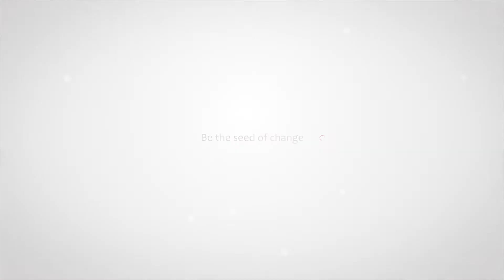Advent calendar Day 20: Spice cake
Popo teaches Christian how to make a super tasty spice cake. These have that awesome Christmassy taste. Enjoy!
Task for the day: What can you do today to spice up your life?